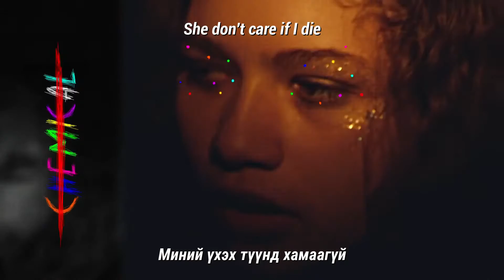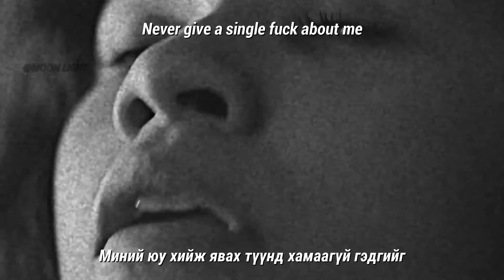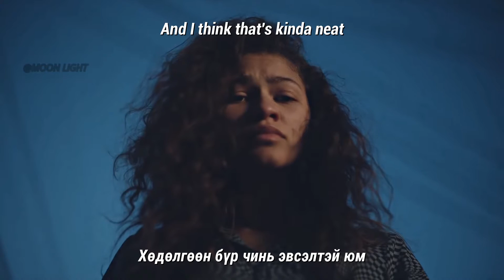[MGL SUB] Joji - YEAH RIGHT 🖤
Монгол хадмал орчуулгатай Joji - YEAH RIGHT